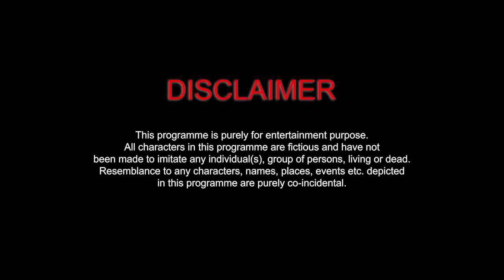2019❤️most popular Saajna | heart touching love story | official music video | latest Hindi song ❤️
ST Creation presents - Saajna | heart touching love story | official music video | latest Hindi song 2019 | St Creation

Cast- Nur & Mahi And Mahi Khan

Song details..
Title: Saajna
Singer: Rabiul Khan
Lyric:  Rabiul Khan
Composer :Suriya D
Programming, Mixing & Mastering :Suriya D
Label: ST Creation
Produce By: ST Creation

***ANTI-PIRACY WARNING***
আমাদের কোনো ভিডিও অন‍্য কোনো চ‍্যানেলে পাওয়া গেলে কপিরাইট নিয়ম অনুসারে ব‍্যাবস্থা নেওয়া হবে।

** Thank you for choiceing My Channel
Category
Entertainment
Licence